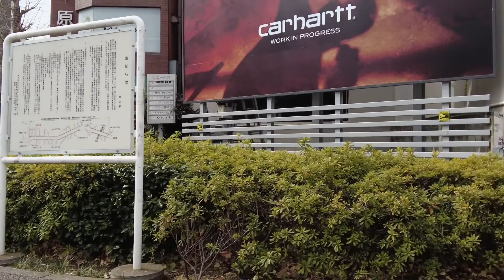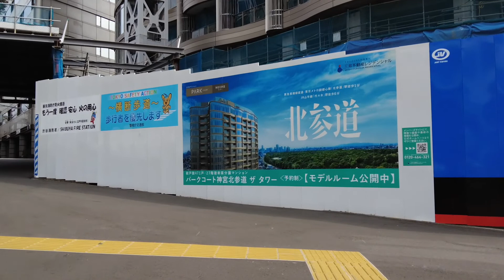Walking Around Tokyo (Kita-Sando) 北参道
Kita-Sando is in a good location, about 5 minutes by train to Shinjuku Station and Shibuya Station. There are many supermarkets and drug stores around the station, each within walking distance, so you won't find it inconvenient to shop. It is a quiet city with a high-class residential area.